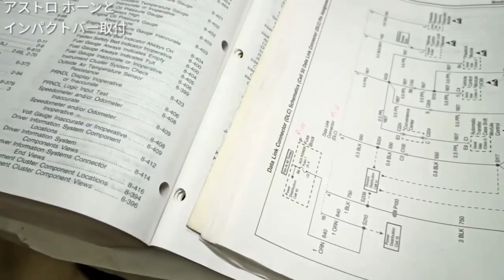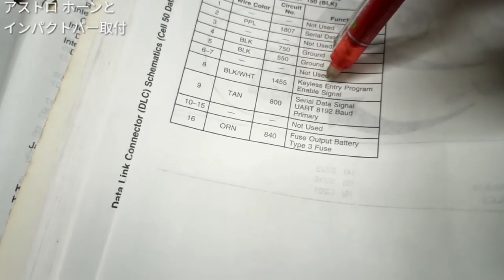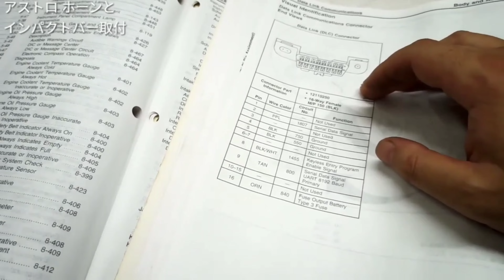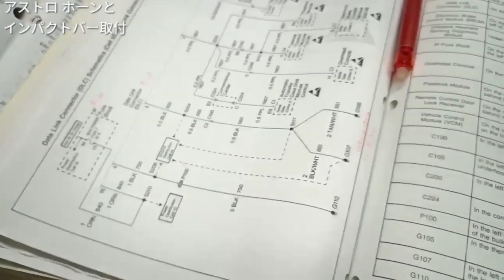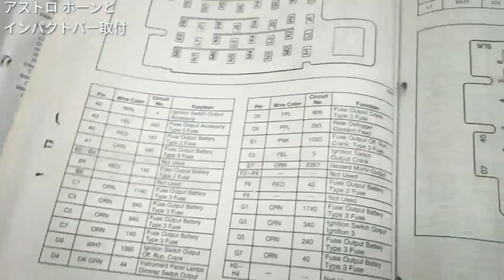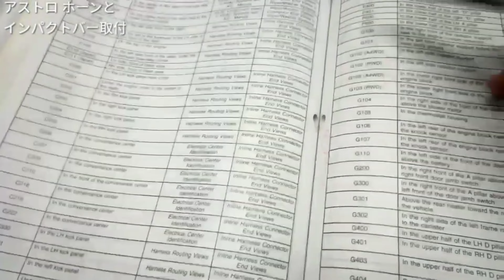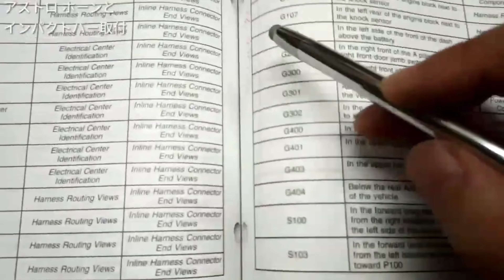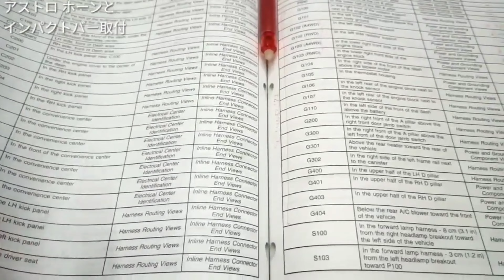切り抜き版、シボレーアストロ、質問OBD2に電源が来ない、アストロのアースについて、アメ車、修理、中古車、レストア、c1500、サファリ、サバーバン、シルバラード、タホ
切り抜き版、シボレーアストロ、OBD2に電源が来ない、アストロのアースについて、アメ車、修理、中古車、レストア、c1500、サファリ、サバーバン、シルバラード、タホ

○アストロ　フロント仕上げ編リスト
　③アストロ フロント仕上げ編3
    ⑤アストロ フロント仕上げ編5　ホーン
　⑥アストロ フロント仕上げ編6　ホーン

愛車紹介
シボレーアストロ（中古車）
1999年式　LT
走行距離　12 万キロ

自己紹介
Kuninem （クニネム）
1975年式　奈良県出身
クニネムのチャンネルでは主に車の整備、修理の動画を投稿していきますが素人なのでなかなか上手くいかず、お手本にはなりませんが、色々なDIYに挑戦し、楽しみたいと思っています。